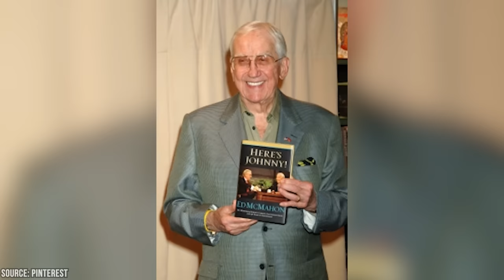He Was Johnny Carson's Sidekick, Yet He Died Broke and Homeless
Ed McMahon, the iconic sidekick to Johnny Carson on The Tonight Show, experienced a life marked by the heights of fame and the depths of despair. Born in Detroit, Michigan, McMahon's early life included serving in the Marine Corps during WWII and the Korean War. During his military service, he earned several medals and built a reputation as a dedicated serviceman.

00:00 - Intro
00:20 - Who was McMahon
02:07 - Marriages
03:15 - Financial Woes
05:29 - Career Beyond ‘Tonight'
06:42 - Health Complications and Death
08:39 - Outro

After his military career, McMahon graduated from the Catholic University of America and started working in the world of television. His signature introduction of Johnny Carson, "Heeeeeeeeeeere's Johnny!" became synonymous with The Tonight Show, and he remained a fixture on the program for nearly three decades. While Carson chose a life of privacy after retiring from the show, McMahon continued to work in the entertainment industry. He took on various roles, such as hosting "The Kraft Music Hall" and co-hosting "T.V.'s Bloopers and Practical Jokes" with Dick Clark. He also participated in various charity events and campaigns.

Despite his successful career, McMahon's life took a tragic turn as he faced significant financial woes. He lost his Beverly Hills home to foreclosure and found himself nearly $1.5 million in debt. His financial decline was attributed to his generosity and desire to make others happy, which often came at his own expense. In addition to his financial struggles, McMahon faced a series of health complications toward the end of his life. He suffered from a broken neck, pneumonia, and possibly bone cancer. These health issues took a significant toll on McMahon, ultimately leading to his death in 2009 at the age of 86.

Ed McMahon's life serves as a cautionary tale of the fleeting nature of fame and fortune in the world of show business. His story highlights the importance of balancing personal desires and financial responsibilities, as well as the impact of health complications on one's life. His legacy as Johnny Carson's loyal sidekick will forever be remembered.